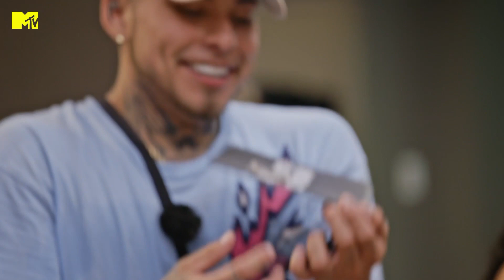Todas as vezes que a suíte master teve visitas | De Férias América Latina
Nessa temporada, a suite master deu as caras poucas vezes, mas quando apareceu deu o nome, né?
DeFériasAméricaLatina Assista no meu canal, e a qualquer momento no @ParamountPlusBR ✨